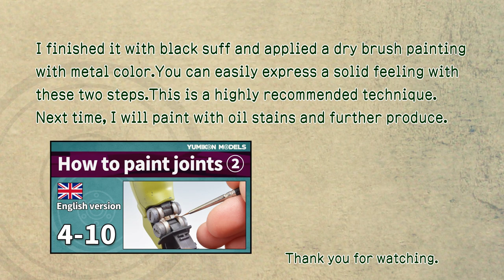How to weathering the mechanical joints-1【Gunpla Zaku-2FZ ep4-10】 /Plastic model making.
I will make RE100 series Zaku 2 FZ.This time, we will stain the joints.
It is a work to add a metallic feeling by using a metal color after finishing with black saf.
We recommend using a dedicated brush.
Dedicated brush››